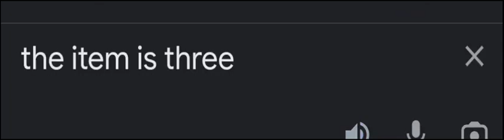Free and Three.